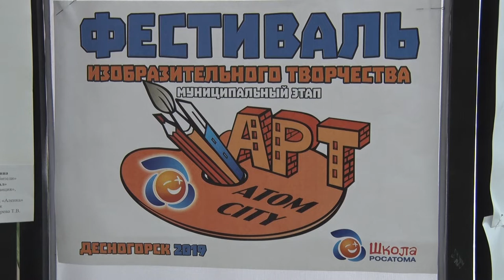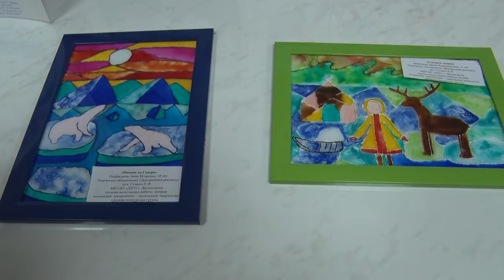Десна-ТВ: В Десногорске стартовал фестиваль «АРТатомCITY»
22 марта по всей России состоялось торжественное открытие выставок творческих работ юных художников. В Фестивале, организованном проектом «Школа Росатома» приняли участие художники и руководители из 18 городов-участников проекта. Какие работы представили на выставке десногорские художники, смотрите далее в сюжете.